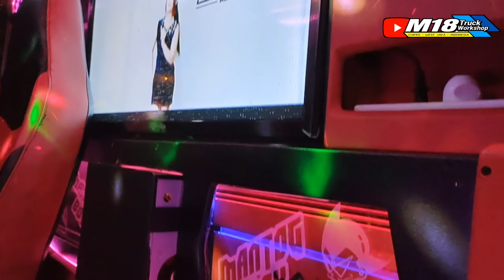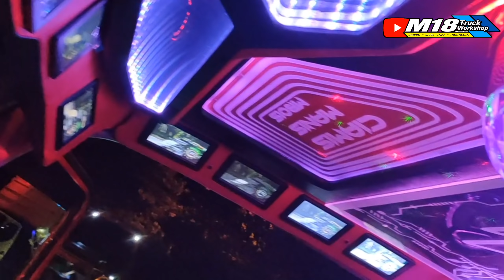trending topic bersama ledis truck ciamis